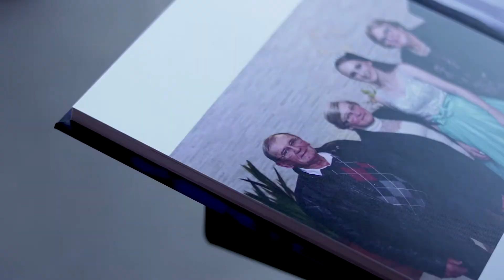COMPLETO GIOVANNA alta